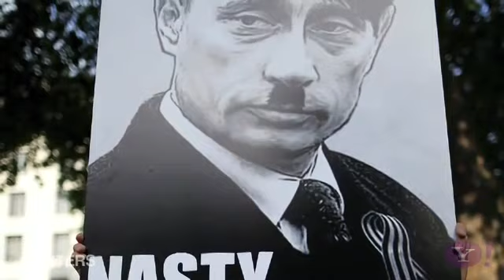¿Será este el país más homofóbico?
Encuesta segura que el 74% de su población no acepta a los LGTB a la vez que aumentan las políticas represivas.